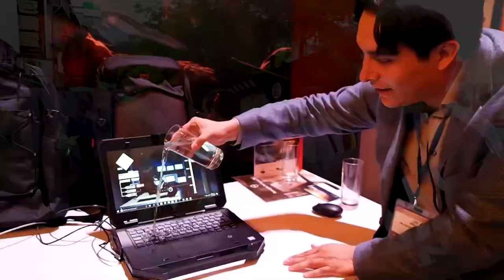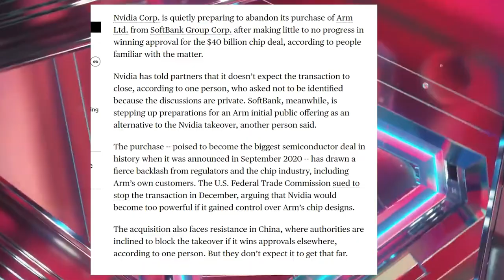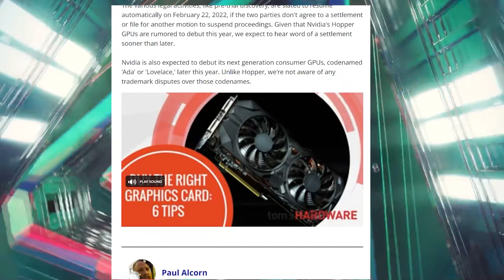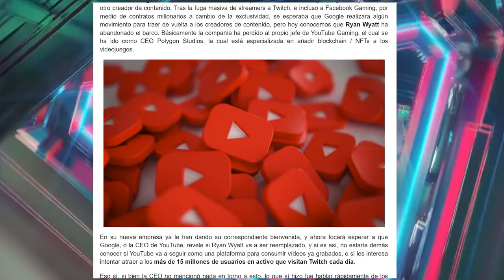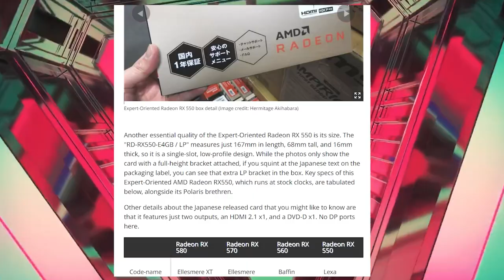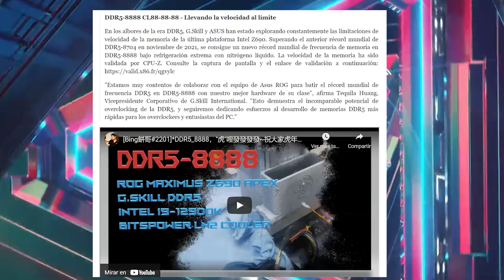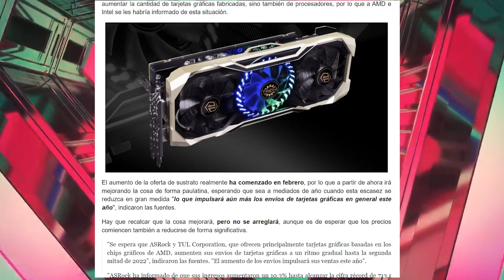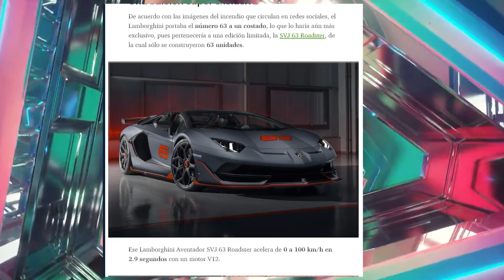Ryzen 6000 no da el ancho, STEAM Deck MAS VIDA de BATERIA, Crysis 4, AMD RX550 Revive? - TECNOTICIAS